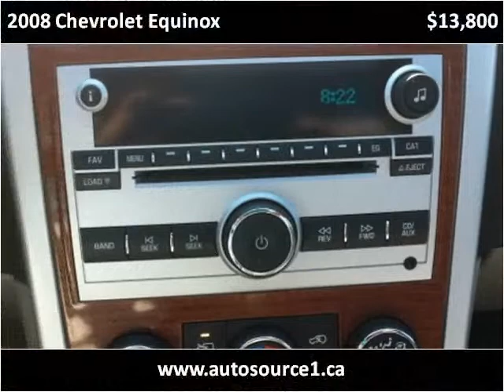2008 Chevrolet Equinox Used Cars Saskatoon SK